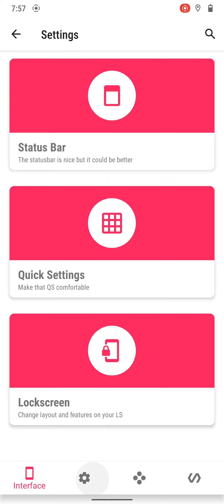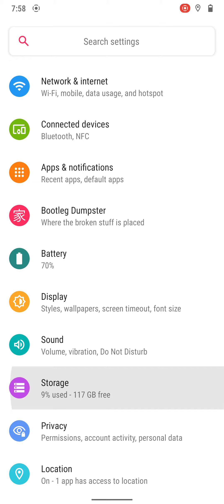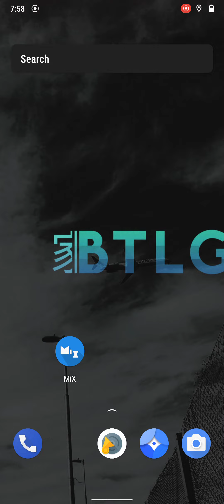Bootleggers v5.7 (Alpha) (Android 11) on Redmi Note 8 Pro (begoinia)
Build date: 1 December 2020